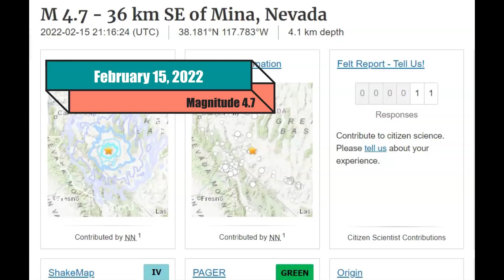Mina Nevada Earthquakes M4,7, Walker Lane Fault Zone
One day people of Lake Tahoe will have ocean front property. Ever sine the 2020 magnitude 6.5 earthquake there near Mina earthquake have been on going with over 300 in the last 30 day.